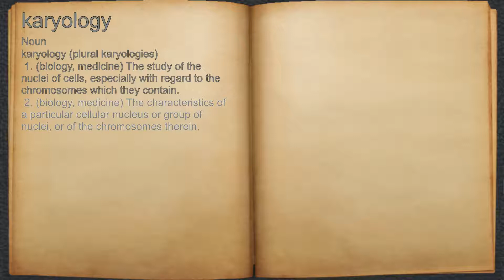What does karyology mean?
A spoken definition of karyology.

Intro Sound:
Typewriter - Tamskp